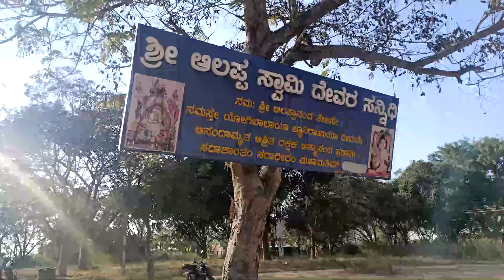ಶ್ರೀ ಆಲಪ್ಪ ಸ್ವಾಮಿ ದೇವರಾ ಸನ್ನಿಧಿ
Sri Aalappa Swamy Devara Sannidhi